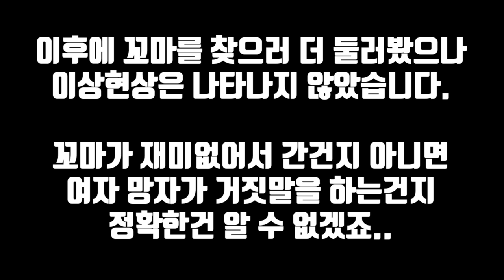꼬마귀신의 장난으로 마이콜 리얼 ㅈㄴ빡침!!